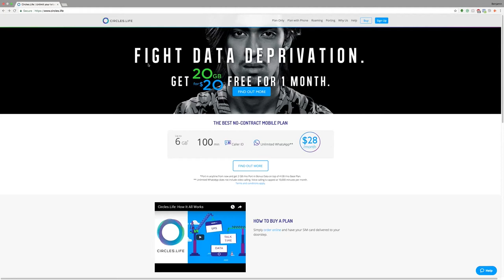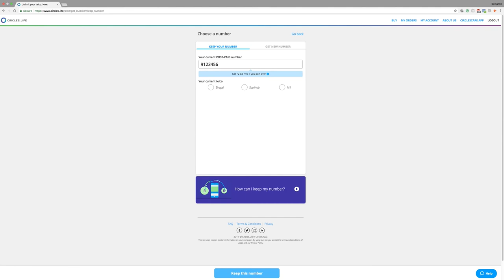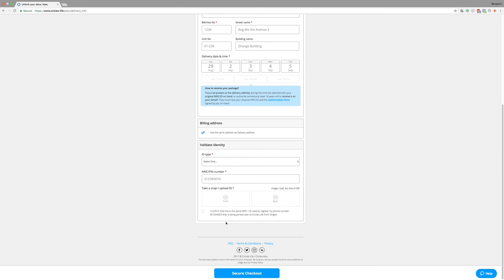How Do I Sign Up for Circles.Life? | Inner Circle - Insider Insights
You won't believe how easy signing up for the best no-contract mobile plan from Circles.Life can be! Our Circles.Lifer, Benjamin, runs through the online sign up process which you can complete in 5 - 10 minutes!